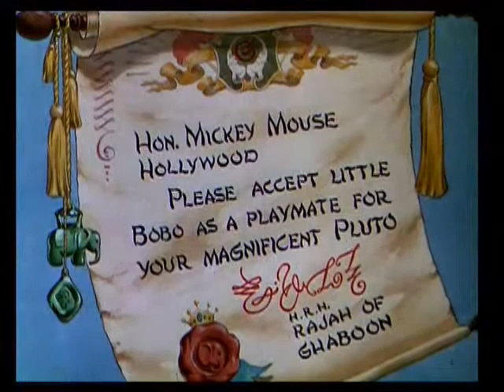Disneys Mickey Mouse & Pluto - Mickey's Elephant (1936)